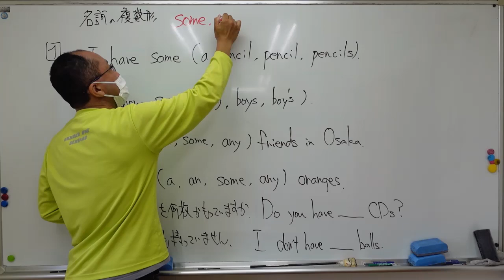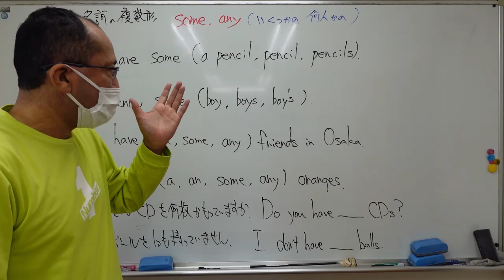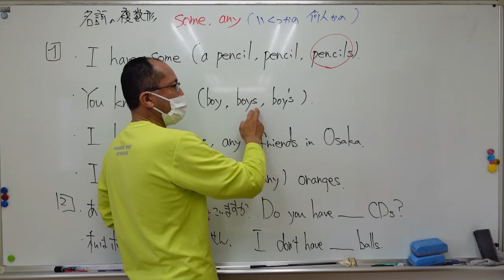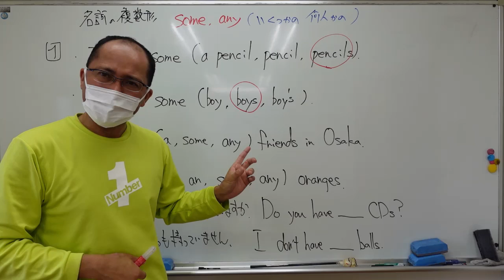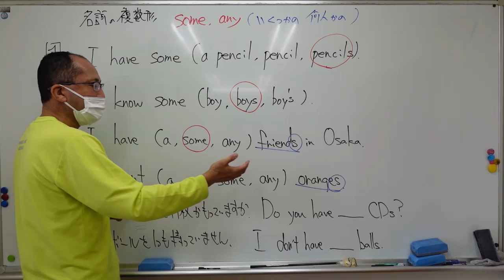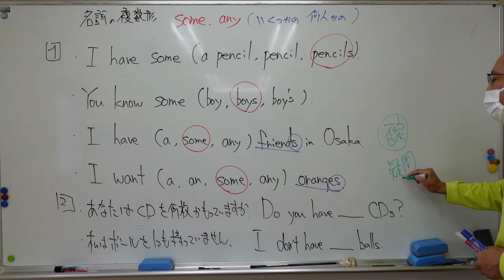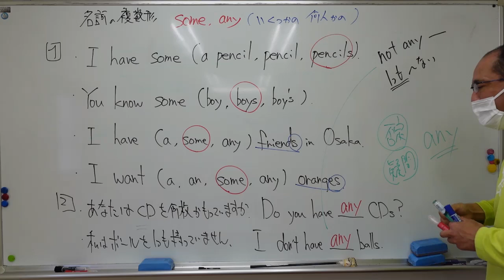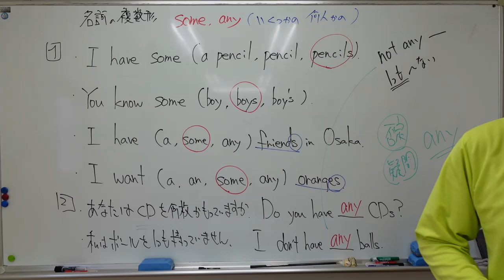ナンバーワンゼミナール 中１英語 '24/6/3